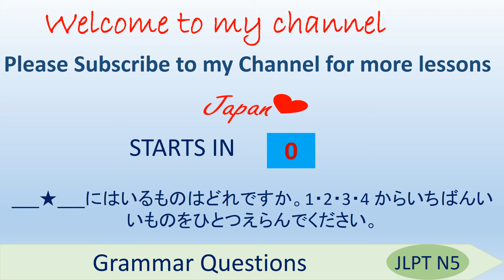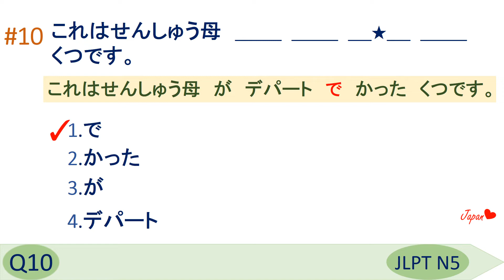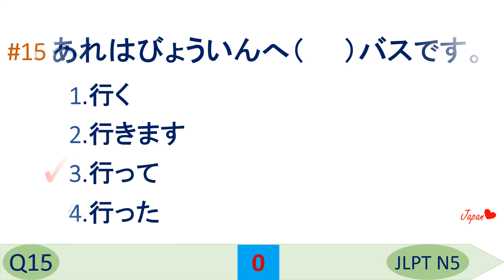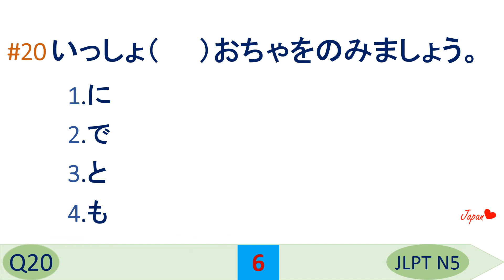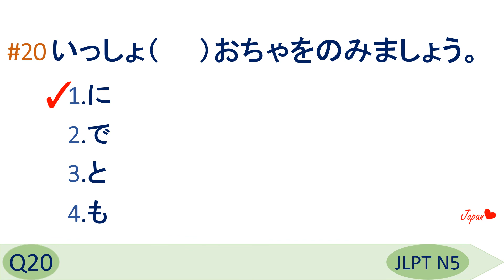N5 Grammar Questions and Answers | Sample JLPT Questions and Answers | JLPT N5 Past questions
JLPT N5 Grammar Questions and Answers | Sample JLPT Questions and Answers | Model Test | Japanese | JLPT N5 Mock Test | JLPT N5 | Japanese Language Proficiency test Grammar | JLPT N5 exercise | Model Test | JLPT N5 Past questions | JLPT N5 OLD questions
N5 Grammar

N5 Grammar
N5 文法